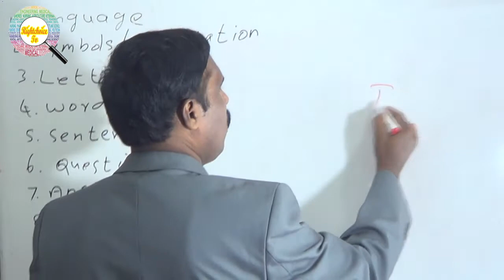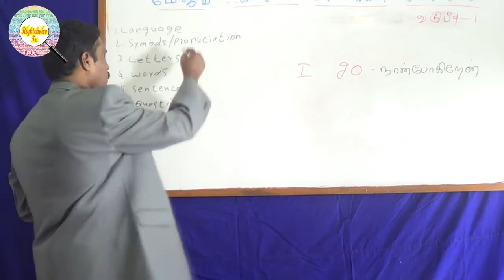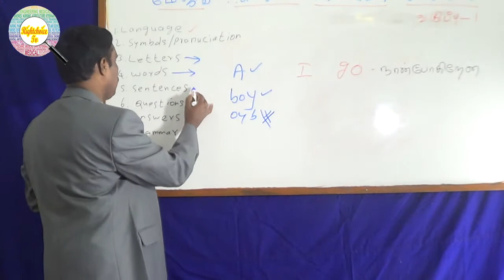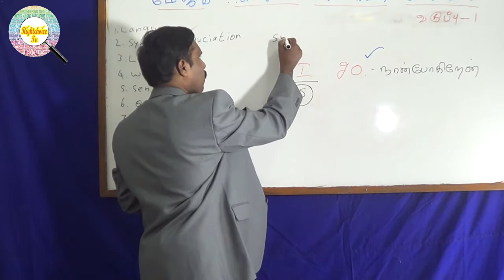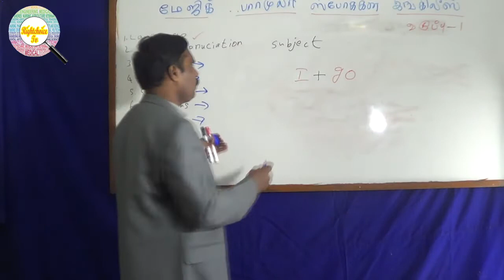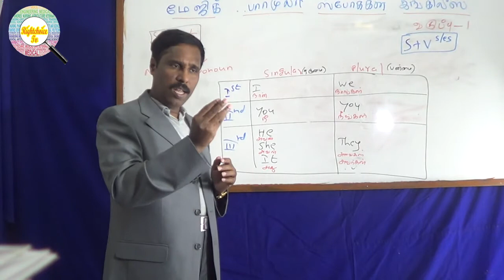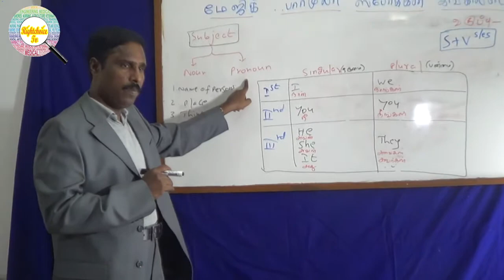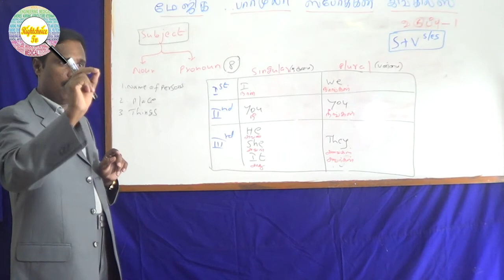Magic Formula Spoken English | மேஜிக் பார்முலா ஸ்போக்கன் இங்கிலீஸ் | Class - 1 | வகுப்பு - 1